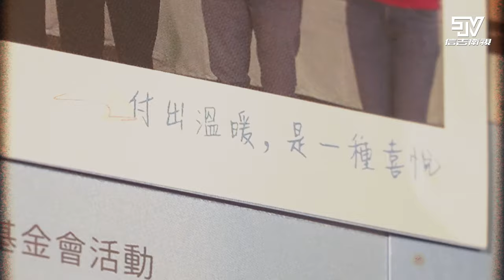2024新的一年，蘊藏新的希望與夢想，信吉祝恁健康又快樂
新的一年，蘊藏新的希望與夢想

感謝您一直以來的支持與信任
讓我們彼此情誼更加堅若磐石

我們期望與您持續並肩前行邁進
一同繼續譜寫新的璀璨篇章

2024，祝大家新年快樂! 🟠🟡🟠🟡🟠